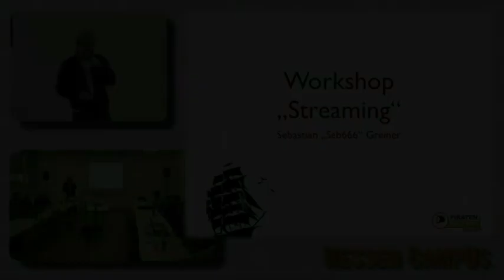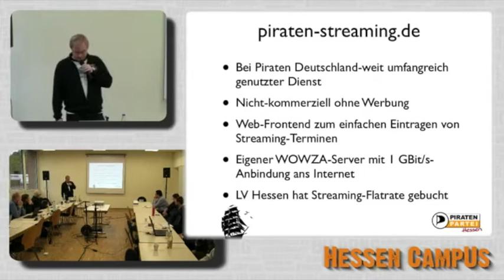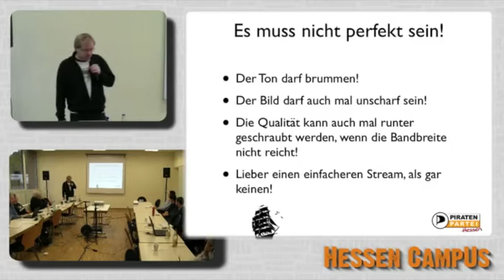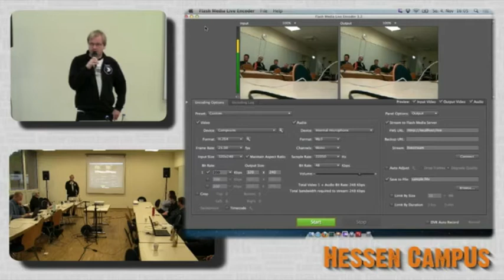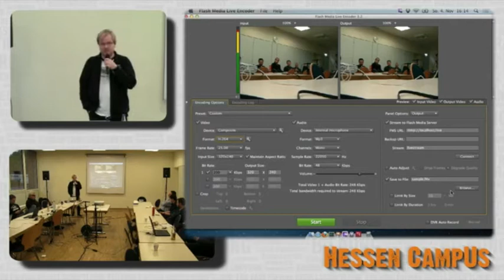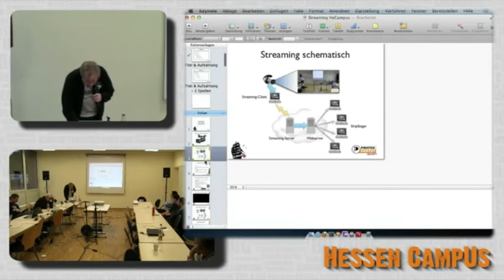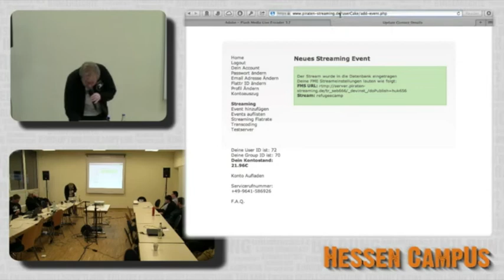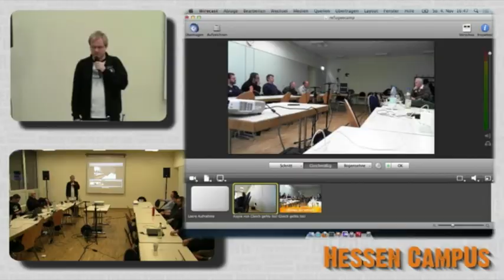HeCampus 11/2012 - Workshop Streaming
Streaming geht ganz einfach, was dieser Slot vermitteln soll...